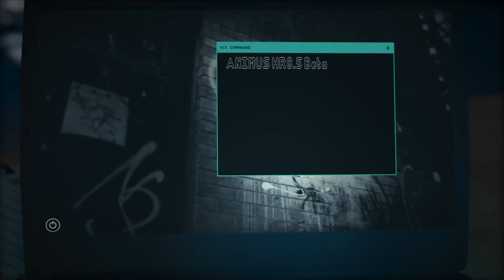Assassin's Creed Odyssey - Part 1. Epic Intro With Leonidas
Assassin's Creed Odyssey - Part 1.